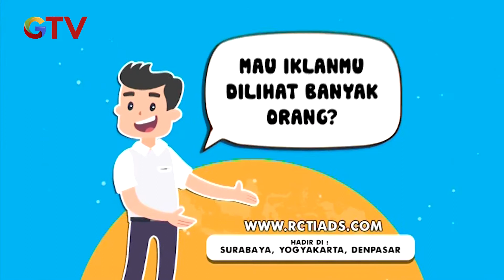Kepulangan Rizieq Shihab Membawa Keberkahan Bagi Pedagang - BIS 10/11